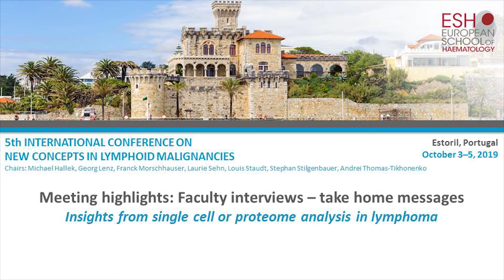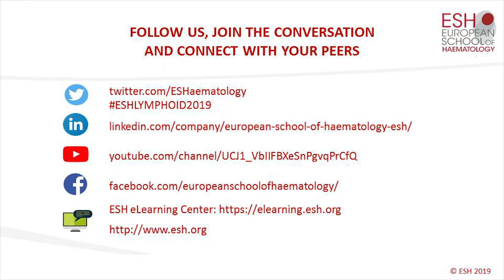Meeting Highlights - Dr Ash A Alizadeh: Insights from single cell or proteome analysis in lymphoma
Meeting highlights: Faculty interview - Take home messages
Dr Ash A Alizadeh describes what insights can be gained from single cell or proteome analysis in Lymphoma during the 5th International Conference New Concepts in Lymphoid Malignancies
October 3-5, 2019 in Estoril, Portugal